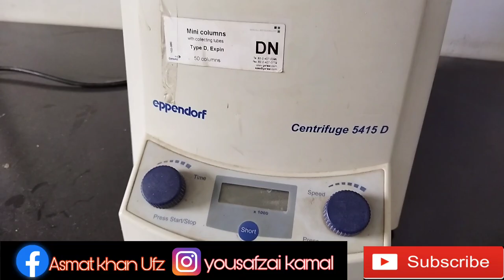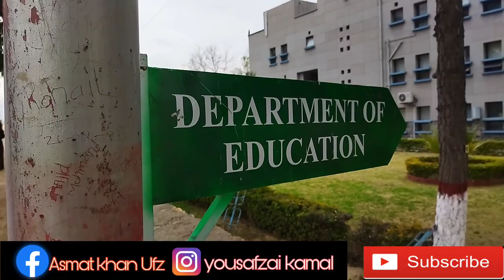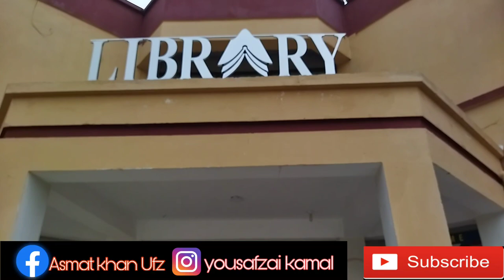A short documentary type view of Hazara university mansehra|| Asmat yousafzai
Hazara university mansehra was established in 2002.At that time there is some of department for study purposes,but now almost 38 departments which are providing quality education.